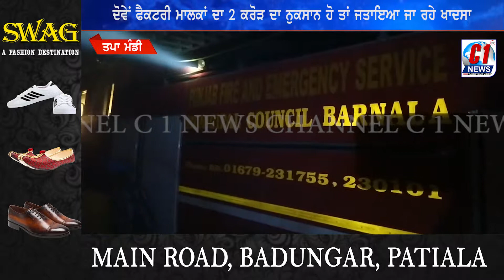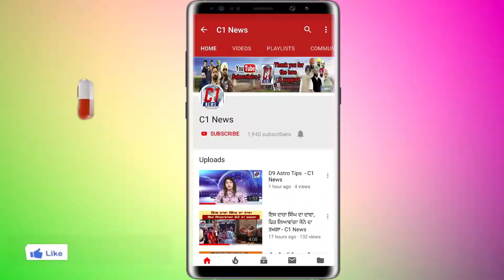ਘਿਓ ਅਤੇ ਤੇਲ ਦੀਆਂ ਵੱਖ ਵੱਖ ਫੈਕਟਰੀਆਂ ਨੂੰ ਲੱਗੀ ਅੱਗ - C1 News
ਤਪਾ ਮੰਡੀ ਦੇ ਬਰਨਾਲਾ/ ਬਠਿੰਡਾ ਨੈਸ਼ਨਲ ਹਾਈਵੇ ਤੇ ਪਿੰਡ ਘੁੰਨਸਾਂ ਦੇ ਕੋਲੇ ਬਣੀਆਂ 2 ਅਲੱਗ ਅਲੱਗ  ਘਿਓ ਤੇਲ ਦੀਆਂ ਫੈਕਟਰੀਆਂ ਨੂੰ ਪਿਛਲੀ ਰਾਤ ਅਚਾਨਕ ਅੱਗ ਲੱਗਣ ਕਾਰਨ ਫੈਕਟਰੀਆਂ ਦਾ ਦੋ ਕਰੋੜ ਦੇ ਕਰੀਬ ਨੁਕਸਾਨ ਹੋ ਗਿਆ .

1-ਜੁਗਲ ਕਿਸ਼ੋਰ ਐਂਡ ਕੰਪਨੀ ਦੇ ਮਾਲਕ ਵਿਜੇ ਕੁਮਾਰ ਨੇ ਜਾਣਕਾਰੀ ਦਿੰਦੇ ਦੱਸਿਆ ਕਿ ਉਹ ਪਿਛਲੇ ਚਾਰ ਸਾਲਾਂ ਤੋਂ  ਇਸ ਫੈਕਟਰੀ ਵਿੱਚ ਘਿਓ ਅਤੇ ਤੇਲ ਦਾ ਕੰਮ ਕਰ ਰਹੇ ਹਨ .ਪਿਛਲੀ ਰਾਤ ਪਿਛਲੀ ਰਾਤ ਅਚਾਨਕ ਫੈਕਟਰੀ ਨੂੰ ਅੱਗ ਲੱਗਣ ਕਾਰਨ ਉਨ੍ਹਾਂ ਦਾ ਕਰੋੜਾਂ ਦਾ ਨੁਕਸ਼ਾਨ ਹੋ ਗਿਆ ਉਨ੍ਹਾਂ ਨੂੰ ਨੇੜਲੇ ਪੋਲਟਰੀ ਫਾਰਮ ਤੋਂ ਪਤਾ ਲੱਗਿਆ ਸੀ ਕਿ ਉਨ੍ਹਾਂ ਦੀ ਬੇਟੀ ਨੂੰ ਅੱਗ ਲੱਗ ਚੁੱਕੀ ਹੈ ਜਿਸ ਕਰਕੇ ਉਨ੍ਹਾਂ ਨੇ ਅਧਿਕਾਰੀਆਂ ਨਾਲ ਗੱਲ ਕੀਤੀ ਜਿਸ ਤੋਂ ਬਾਅਦ ਜ਼ਿਲ੍ਹਾ ਬਰਨਾਲਾ ਦੀਆਂ ਫਾਇਰ ਬਿਗ੍ਰੇਡ ਦੀਆਂ ਅੱਠ ਗੱਡੀਆਂ ਨੇ ਭਾਰੀ ਮੁਸ਼ੱਕਤ ਨਾਲ ਅੱਗ ਤੇ ਕਾਬੂ ਪਾਇਆ

2-ਇਸੇ ਤਰ੍ਹਾਂ ਦੂਜੀ ਫੈਕਟਰੀ "ਜੇ.ਕੇ ਇੰਡਸਟਰੀ" ਜਿਸ ਵਿੱਚ ਵੀ   ਘਿਓ ਅਤੇ ਤੇਲ ਦਾ ਬਣਾਉਣ ਦਾ ਕੰਮ ਚਲਦਾ ਸੀ ਉਸ ਵਿੱਚ ਵੀ ਭਿਆਨਕ ਅੱਗ ਲੱਗਣ ਕਾਰਨ 60 ਲੱਖ ਦੇ  ਕਰੀਬ ਨੁਕਸਾਨ ਹੋ ਗਿਆ
ਜ਼ਿਕਰਯੋਗ ਹੈ ਕਿ ਇਹ ਦੋਵੇਂ ਫੈਕਟਰੀਆਂ ਪਿਓ ਅਤੇ ਪੁੱਤ ਦੀਆਂ ਪਿਛਲੇ ਚਾਰ ਸਾਲਾਂ ਤੋਂ ਚੱਲ ਰਹੀਆਂ ਸਨ.ਜਿਨ੍ਹਾਂ ਦੋਵਾਂ ਦਾ ਨੁਕਸਾਨ ਕਰੀਬ ਦੋ ਕਰੋੜ ਰੁਪਏ ਦਾ ਦੱਸਿਆ ਜਾ ਰਿਹਾ ਹੈ.
ਪੀੜਤ ਪਿਉ ਅਤੇ ਪੁੱਤ ਦੀਆਂ ਫੈਕਟਰੀਆਂ ਵਿੱਚ ਲੱਗੀ ਕਣਕ ਅੱਗ ਨਾਲ ਹੋਏ ਦੋ ਕਰੋੜ ਦਾ ਨੁਕਸਾਨ ਕਾਰਨ ਉਨ੍ਹਾਂ ਨੇ ਸਰਕਾਰ ਤੋਂ ਮੁਆਵਜ਼ੇ ਦੀ ਮੰਗ ਕੀਤੀ ਹੈ

ਮੌਕੇ ਤੇ ਪੁੱਜੇ ਪੁਲਿਸ ਪ੍ਰਸ਼ਾਸਨ ਨੇ ਬੜੀ ਤਨਦੇਹੀ ਨਾਲ ਆਪਣੀ ਡਿਊਟੀ ਨਿਭਾਈ ਅਤੇ ਫਾਇਰ ਬੇਟ ਦੀਆਂ ਗੱਡੀਆਂ ਨੇ ਅੱਗ ਤੇ ਕਾਬੂ ਪਾਇਆ ਸਬੰਧਤ ਅਧਿਕਾਰੀਆਂ ਵੱਲੋਂ ਮਾਮਲੇ ਡਗਾਣਾ ਜਾਂਚ ਕੀਤੀ ਜਾ ਰਹੀ ਹੈ .